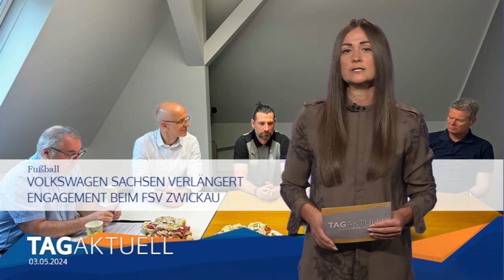Volkswagen Sachsen verlängert Engagement beim FSV Zwickau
Am heutigen Freiagvormittag fand die Spieltagspressekonferenz des FSV Zwickau nicht wie gewohnt in der GGZ Arena statt, sondern in der Geschäftsstelle des Nachwuchsleistungszentrums des FSV am Westsachsenstadion.
Und das hatte einen guten Grund.